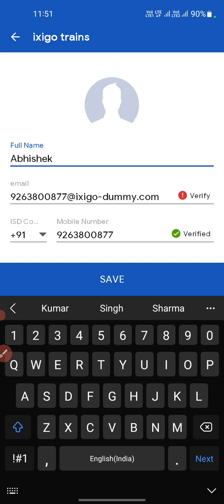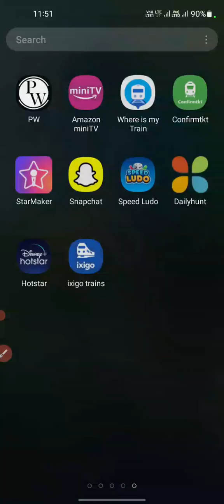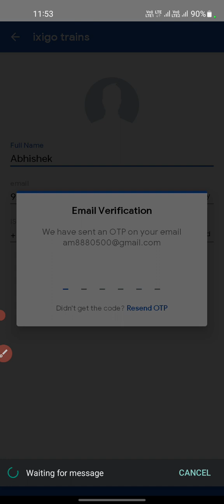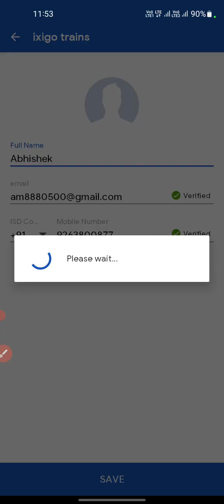Ixigo Train App Mein Profile Banana Sikhiye | Ixigo Train App Mein Profile Edit Karna Sikhe